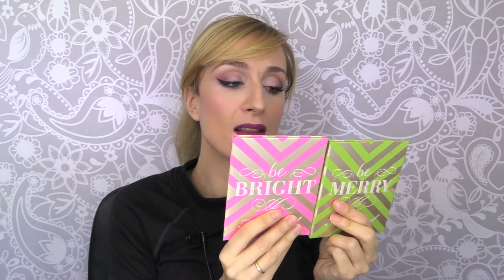PALETAS LOW COST & HIGH END DE REGALO PARA NAVIDAD!!!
Hola Preciosas! En este vídeo os traigo mi recomendación de paletas para regalar en Navidad, casi todas son de sombras de ojos, pero sobre todo es un vídeo idea para que compartáis con esas personas que aun no saben que regalito haceros estas navidades. Espero que os guste y os sirva! ;-+

TIENES QUE SABER: Mis videos y opiniones son subjetivos, y lo que me va bien a mi, puede no funcionarte a ti.
No soy professional del gremio, pero me gusta dar opiniones sinceras y abiertas, basadas en mi experiencia como usuaria de los productos.
Los comentarios vejatorios, ofensivos o de mal gusto serán borrados.
Estamos para pasarlo BIEN!!! y fuera malos rollos ;-)